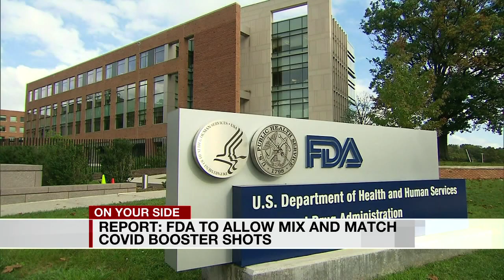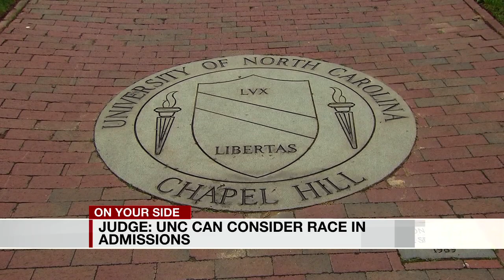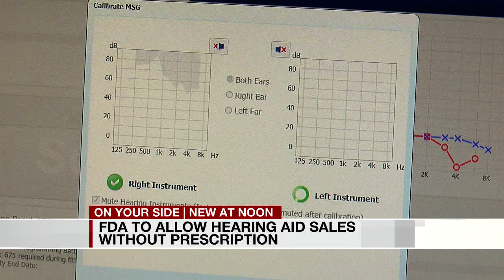Candace White anchoring